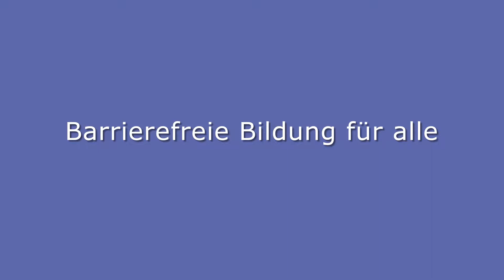Monitoringausschuss Barrierefreie Bildung für alle - Kapitel 1